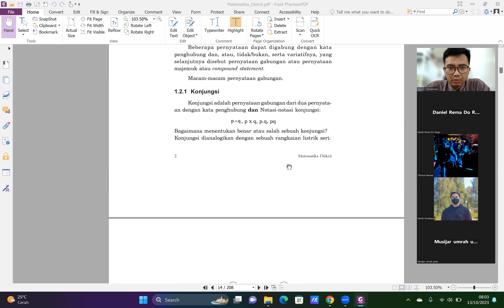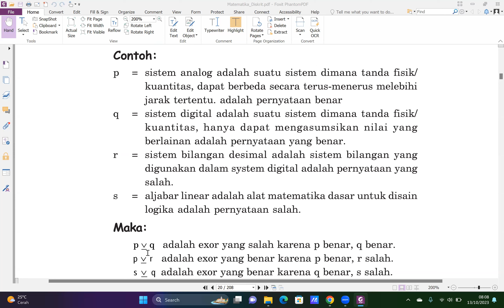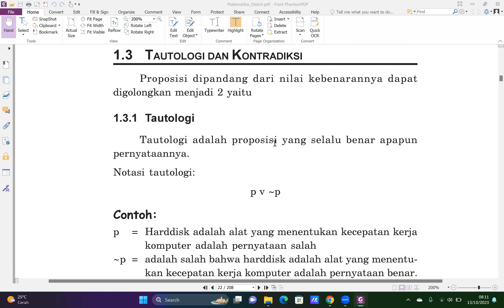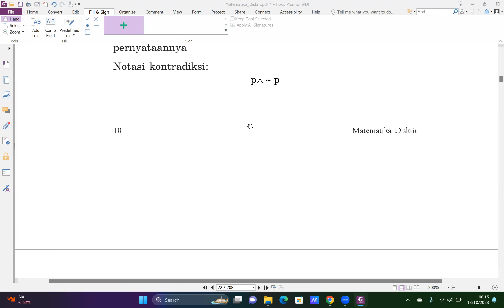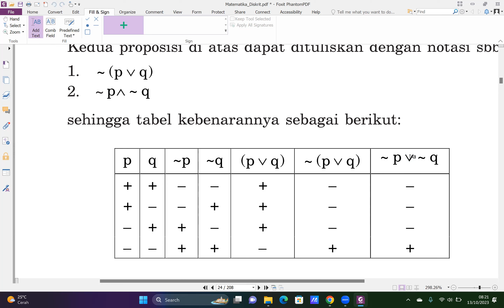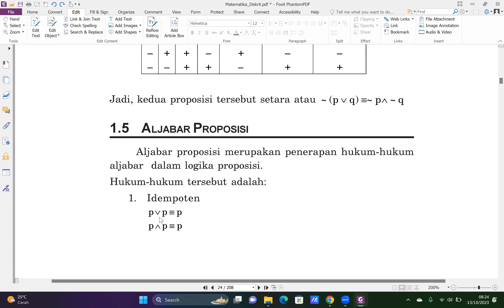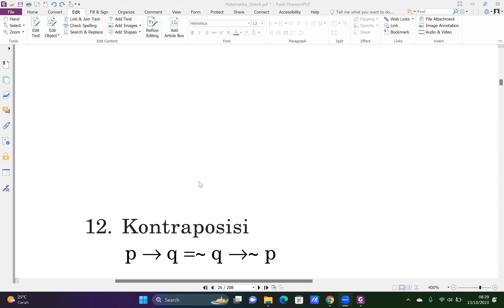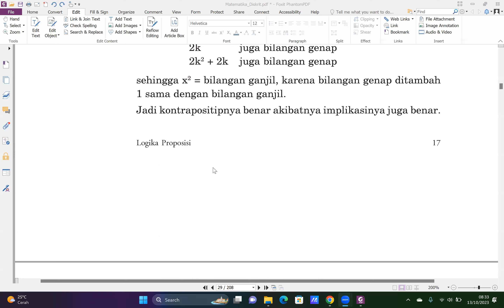Matematika Diskrit (Logika Proposisi)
Teknik Elektro Unisma